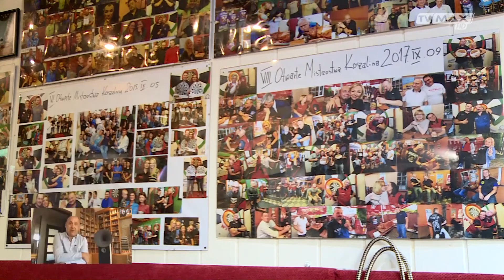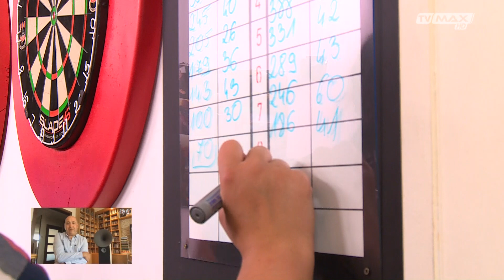Kosz-All-In - 2020.08.22 - Krzysztof Jagiełło